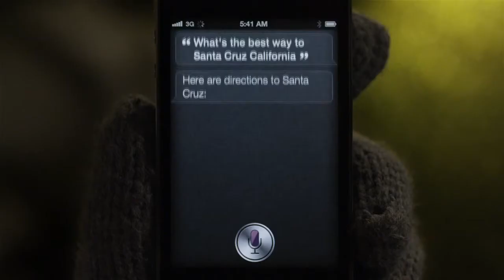Apple, iPhone 4S: Road Trip (ESTADOS UNIDOS)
Advertising Agency: TBWA\Media Arts Lab, USA